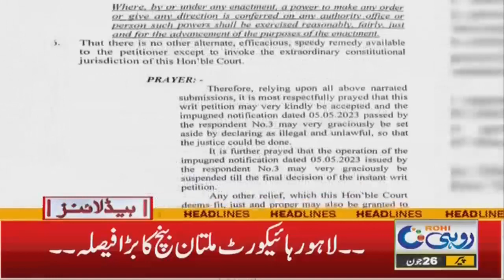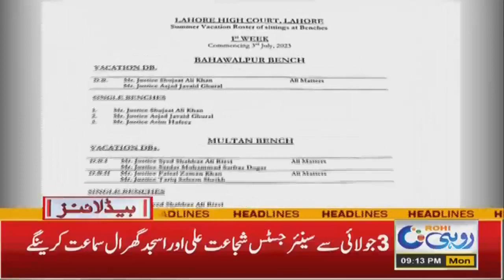9pm News Headlines l 26 Jun 2023 l Rohi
9pm News Headlines l 26 Jun 2023 l Rohi